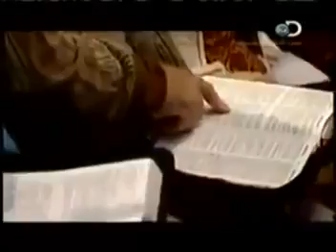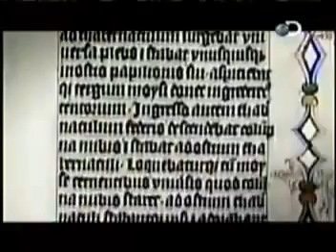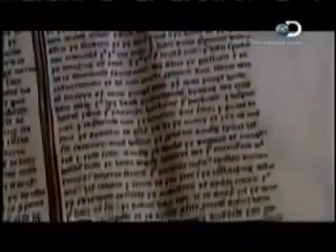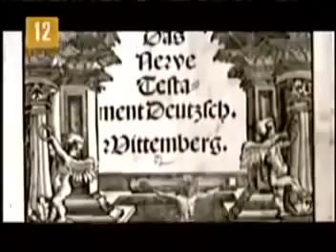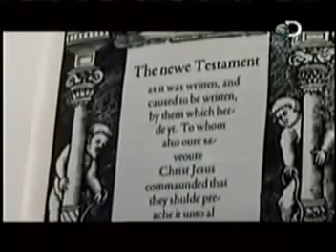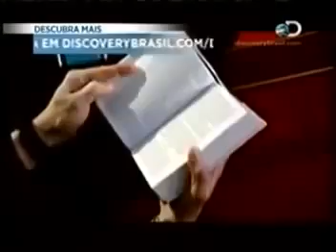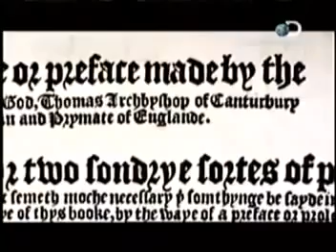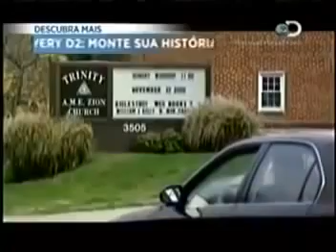08- "BIBLIA" a tradução final